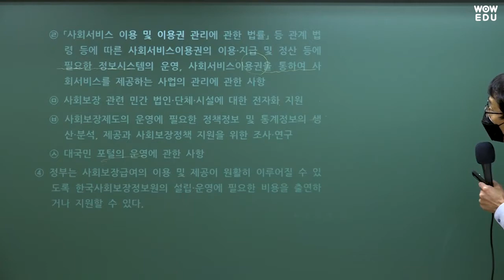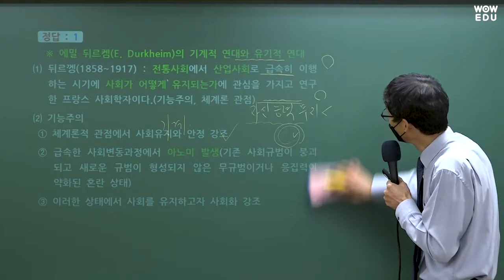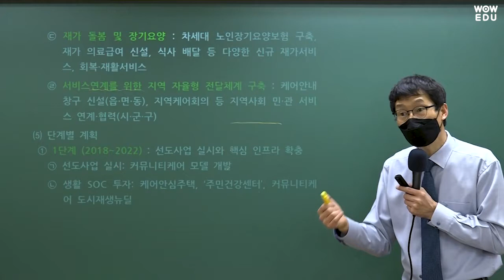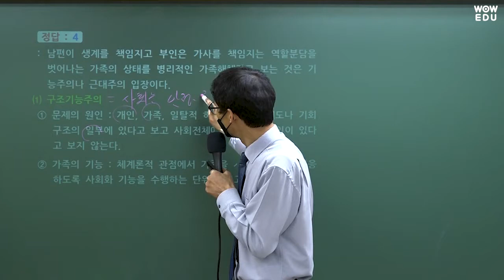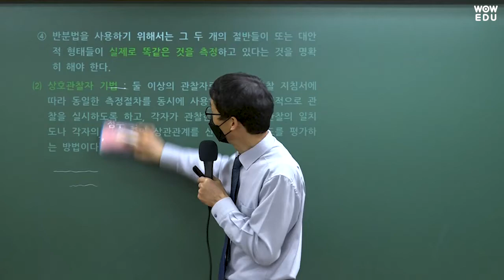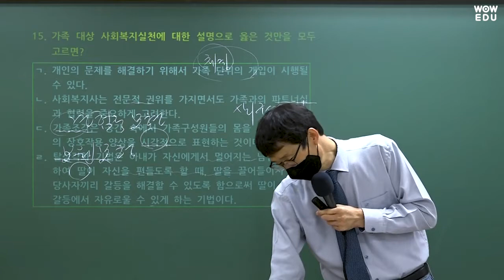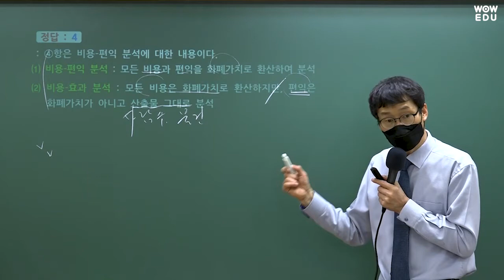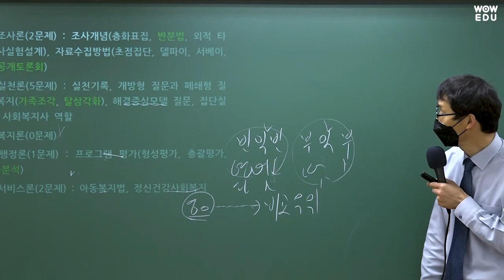2022년 국가직9급 사회복지학개론 해설강의 | 와우에듀 오완섭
2022년 4월 2일 시행된 국가직 9급 사회복지학개론 해설강의 입니다.
오완섭교수님의 꼼꼼한 해설강의로

다가오는 지방직 시험대비를 위한 핵심을 짚어드립니다.